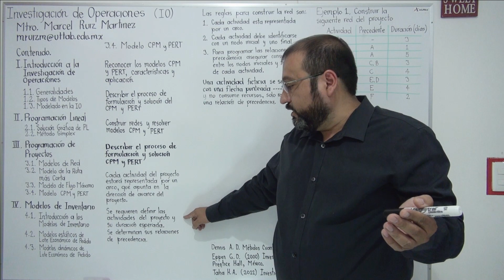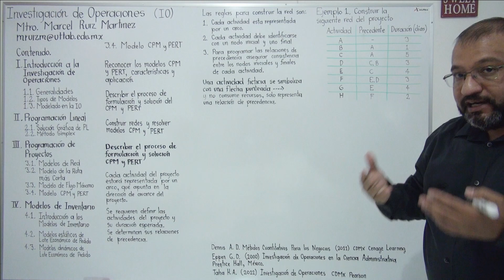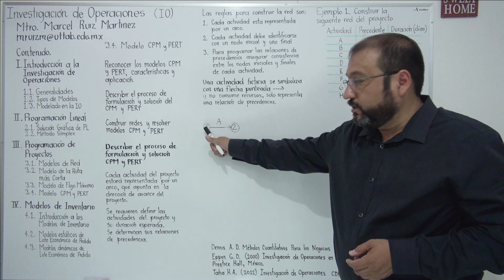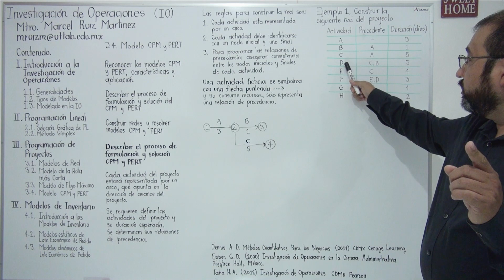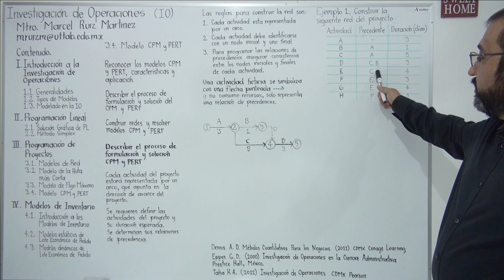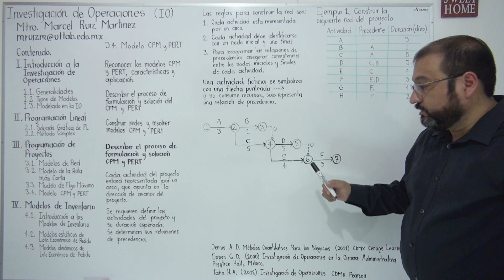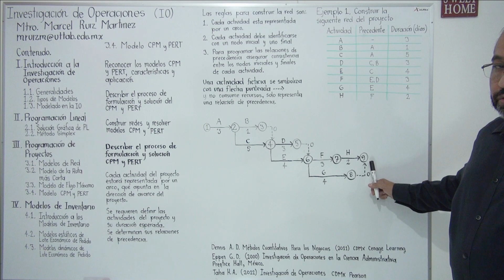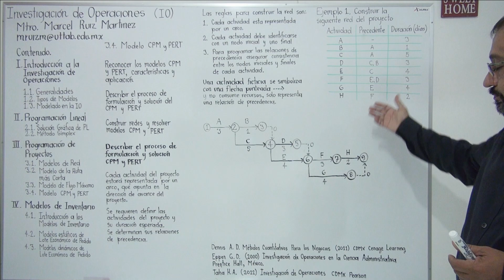PERT y CPM: Reglas para construcción de redes y ejemplo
Temporada 3. Programación de Proyectos.
Episodio 12. PERT y CPM: Reglas para construcción de redes y ejemplo
Describir y aplicar las reglas necesarias para la construcción de redes PERT/CPM

0:00 | Presentación del alcance del vídeo
0:20 | Requisitos de formato en redes
0:49 | Reglas para construir una red de proyecto
1:37 | Ejemplo: explicación de la información del proyecto
2:52 | Ejemplo: construcción de la red usando las reglas
4:44 | Ejemplo: primera actividad ficticia
6:55 | Ejemplo: segunda actividad ficticia
8:13 | Ejemplo: todos los nodos deben conectarse
9:35 | Comentarios de construcción PERT/CPM